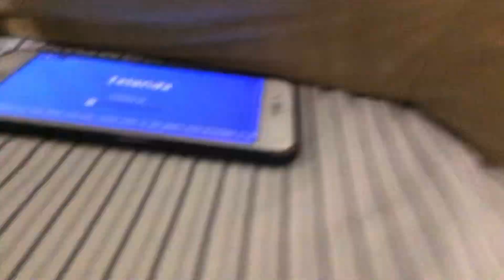Islands hardcore ep1. (I already have some progress though)